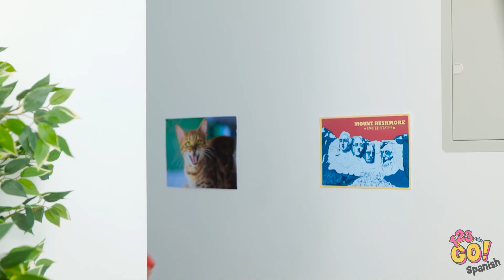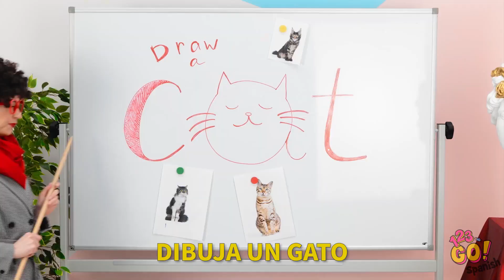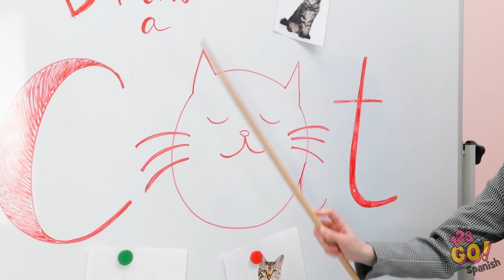¡HUGGY WUGGY HA DESAPARECIDO! || Ideas brillantes y trucos secretos | Tips asombrosos por 123 GO!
¡Oh, no! ¡Huggy Wuggy ha desaparecido! ¡¿Qué podrá hacer Kissy Missy? Debe salvarlo.